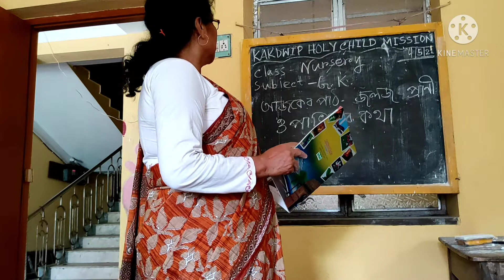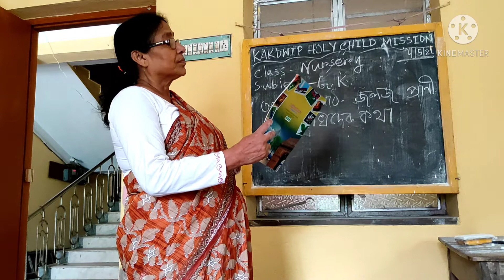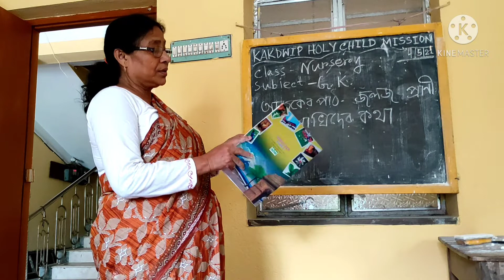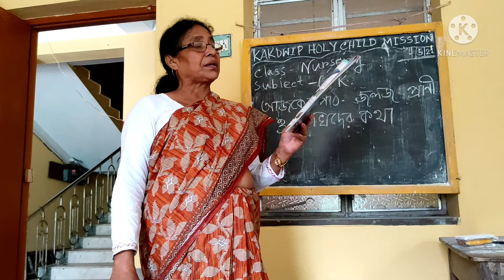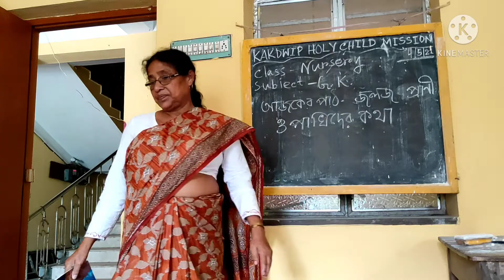E learning 🆑class ❤Nursery❤G.K ❤2nd Semester ❤KHCM ❤